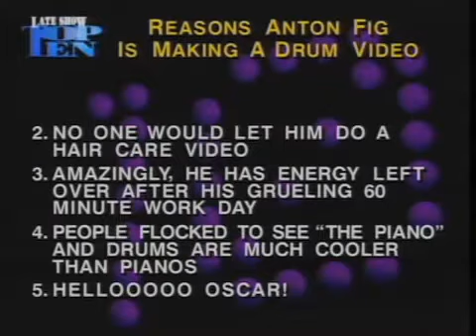Anton Fig - In the Groove (Trailer)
* Trailer from the DVD **In the Groove**